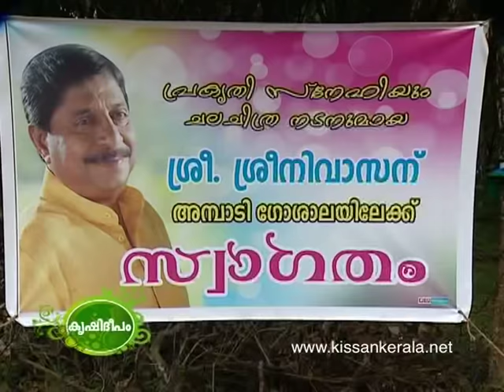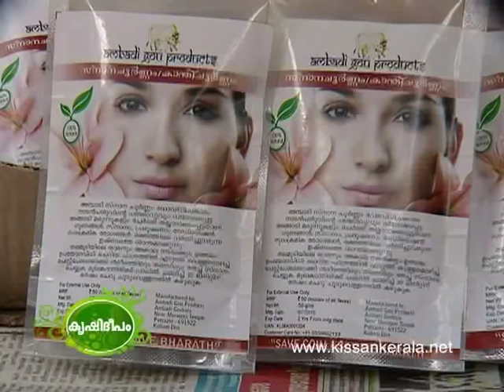Feature story Indegenious diary farm and organic farming by Shyam Pattazhi